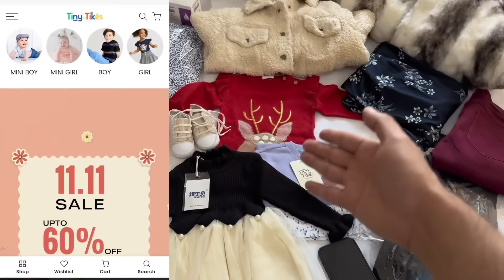Khazanay ?? || Hadsay Hogaye 😩|| Delicious Dessert 🍨 Recipe || Thebangashfamilyvlogs